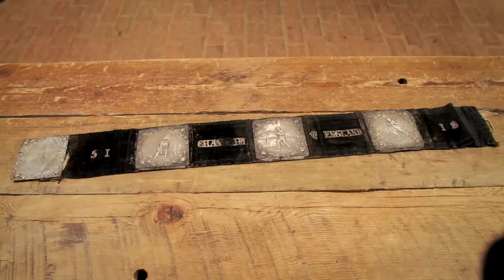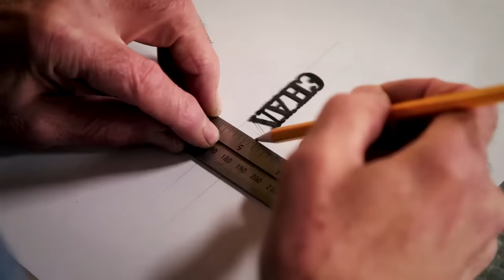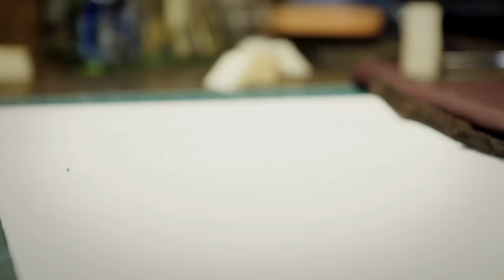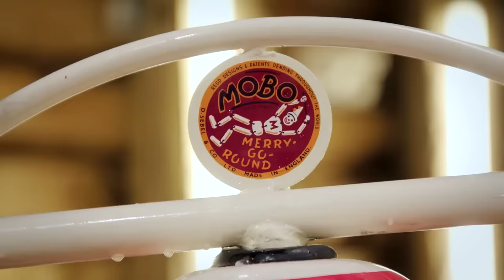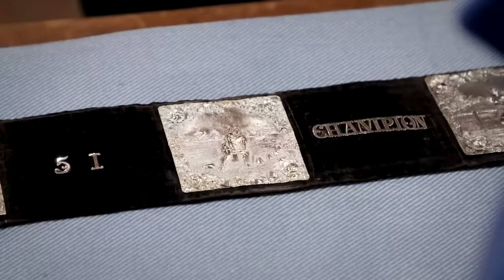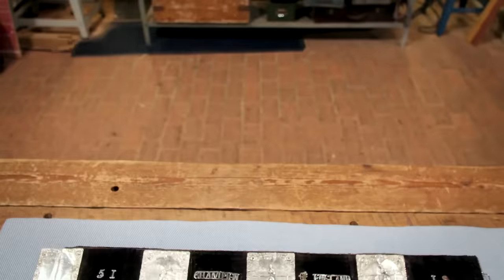Season 5 Episode 40 | The Repair Shop (Full Episode)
First through the barn doors are Cassie and Sue Day from Swindon, hoping maestro Pete Woods can lend his musical ear and very specialist skills, to a cherished brass trumpet that's lost its lustre. For decades this trumpet heralded the new year for Sue Day's family as her father proudly played, while marching up and down the street! Sadly those days are gone and now the trumpet is battered and mute. Sue dreams of resurrecting the family tradition and Pete pulls out all the stops to make this dream come true. He has a battle on his hands as he breaks apart each stubborn section, before cleaning each one. Next on his to-do list is to rid the trumpet of it's copious dents that marred not just its appearance but it's sound. The trumpet is silver plated as it would have been all those years ago and is reassembled just in time. Sue returns to claim it with her son in law, Nathan, who is keen to take up the mantle come New Years Eve. Metal expert Dominc Chinea is delighted to undertake the restoration of a much loved childhood toy. Marilyn Rossell and her sister Margot, from Eastbourne are proud owners of a 1950's metal mobo roundabout. It was the envy of all the children on their street and provided hours of fun when they were little girls. It then went on to spin their own children but all that fun has worn it out. Its rusty, chipped and rather dilapidated. The sisters would love to see their grandchildren play with it and hope Dom can bring it back from the brink. Dom sand blasts each section before repainting it to perfection. The wobbly seat joints are welded and made stable and soon the clever contraption is whizzing round just as did. Marilyn and Margot cannot resist having a go! And an unusual piece of sporting history arrives for the attention of silversmith Brenton West and leather expert Suzie Fletcher. The decorative champions belt was awarded to Gil Lee's great great great grandfather, who was something of a sporting celebrity. He won The Pedestrian Champion of England title in 1851 for speed walking, which was a popular spectator sport for Victorians. However it no longer looks champion - the silver plaques are dull and damaged and the fabric is failing. Brenton comes up with an ingenious way to recreate the missing silver details on the plaques and Suzie does a great job of salvaging the fragile velvet and reinforces the fabric with a leather backing.